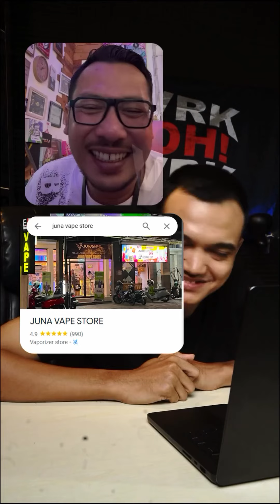Sambil jualan, sekalian berbuat baik - kekuatan kebaikan Bali